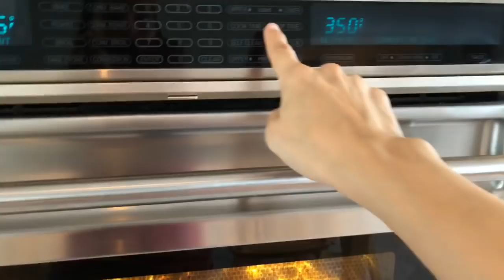Thanksgiving Dinner 2018 - Join JenniferESL at home!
Happy Thanksgiving to you all! Thank you for choosing to study with me. I'm now on Instagram too! englishwithjenniferlebedev Follow me today. :)

Key Words Said:
place setting
The table is set (for 7).
centerpiece
candlesticks
gourds
gravy and cranberry sauce
roast a turkey, roasted turkey
butternut squash
mashed potatoes
pumpkin pie
cornbread muffins
overeat
feel stuffed

Consider using as a pronunciation and vocabulary tool. Hear the key words and expressions like "a hop, skip and a jump" used in context. You can filter the results for American, British, or Australian English.

Want more interaction in English? Become a member of my YT channel today! Click on "JOIN" and become part of the English with Jennifer learning community! Your small monthly contribution supports my work on YT. As a member, you gain more interaction with me, including a monthly live stream and bonus posts!

Follow my two pages:
- English Vocabulary with Jennifer
- Jennifer's Movie Club